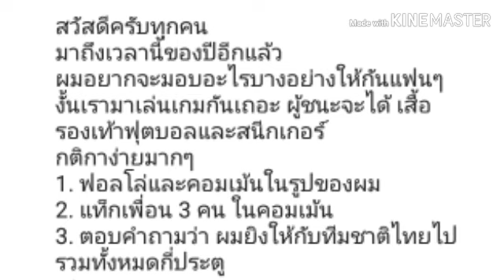อนาคตไม่ชัวร์แต่แจกของชัวร์! 'ชัปปุยส์' ชวนเล่นเกมแจกรองเท้า-เสื้อแข่ง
ดาวเตะลูกครึ่ง ไทย-สวิต จัดกิจกรรมกับแฟนๆ ด้วยการแจก รองเท้าผ้าใบ-รองเท้าสตั๊ด และเสื้อแข่งของตัวเอง ด้วยการให้ตอบคำถามว่า เขายิงให้ทีมชาติไทยมากี่ประตูแล้ว